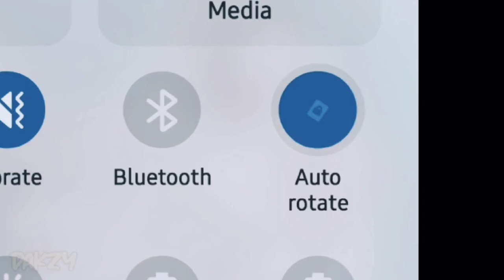Only 0.002% chou user would do this ... 😳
this is an 0ld vid30 because i accident delete the 0ld one